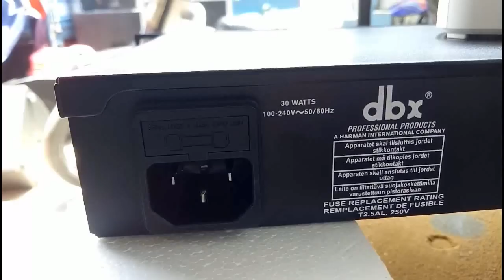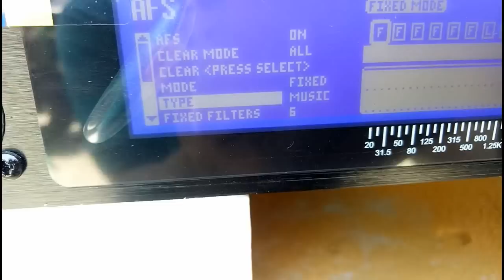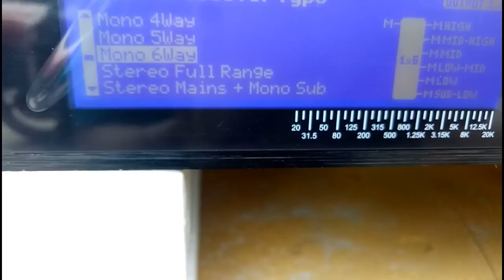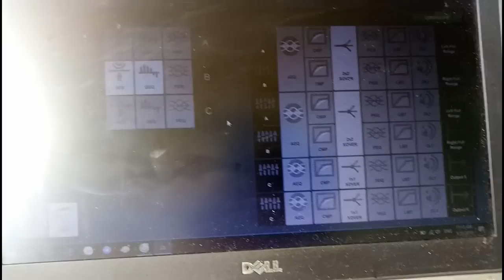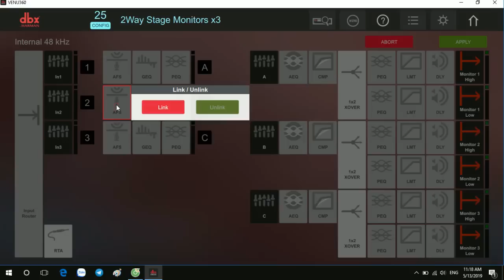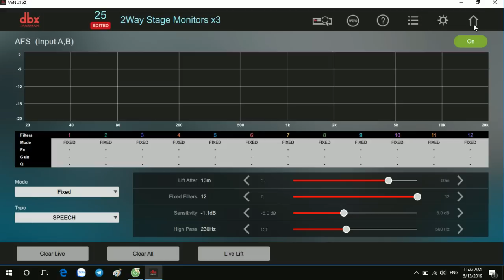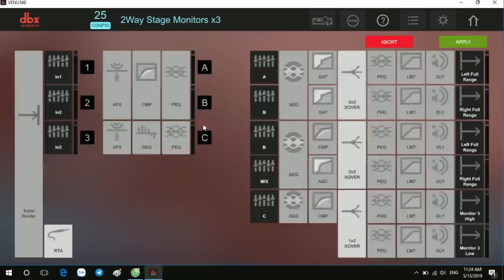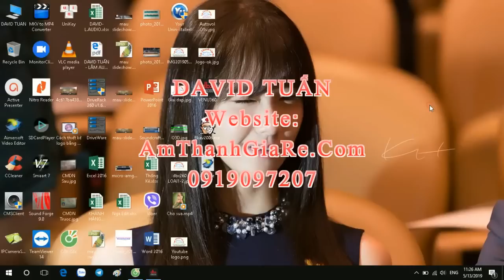HƯỚNG DẪN Cách Chỉnh Cốt Số DBX DRIVERACK VENU360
💥BỘ XỬ LÝ TÍN HIỆU DBX DRIVERACK VENU360